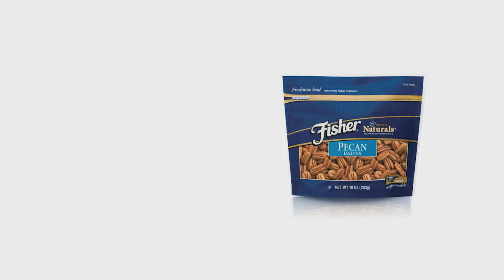Fisher Quick Tip: Chopping Nuts